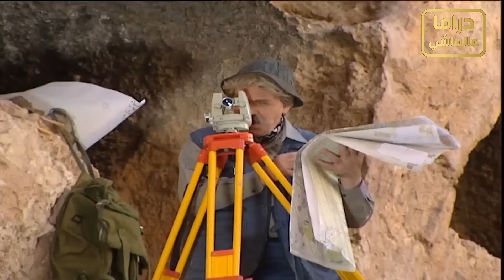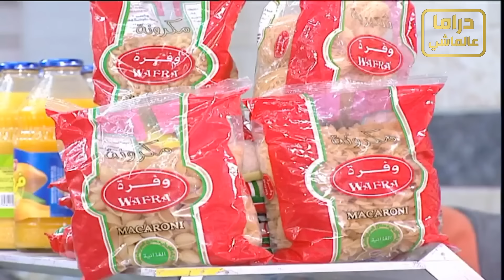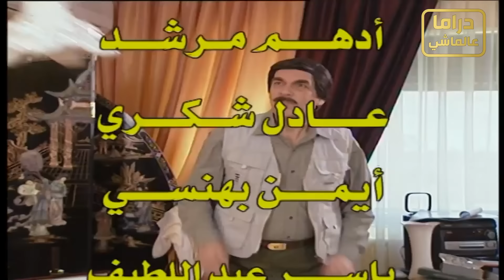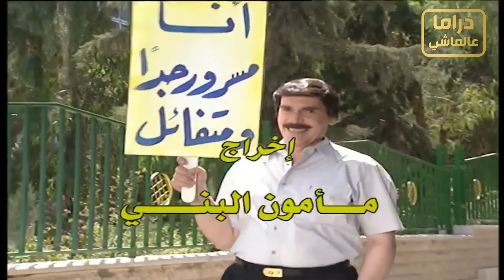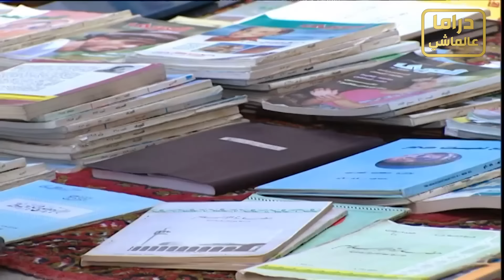مرايا العودة | الحلقة 17 | ياسر العظمة ـ سليم كلاس ـ حسن دكاك ـ رمضان